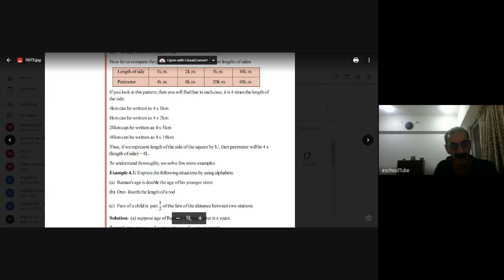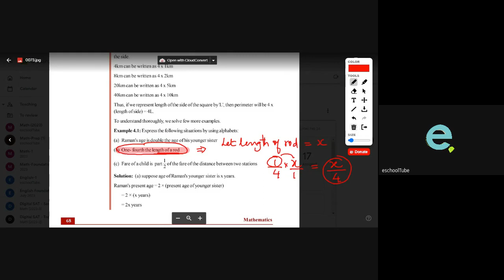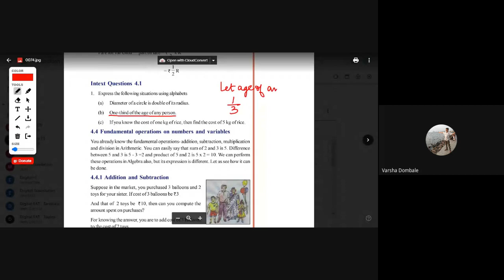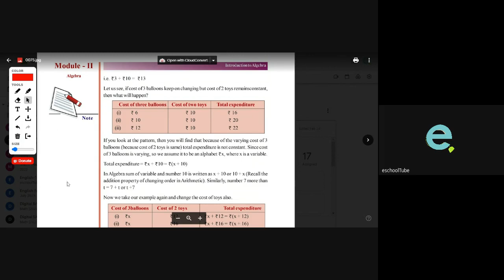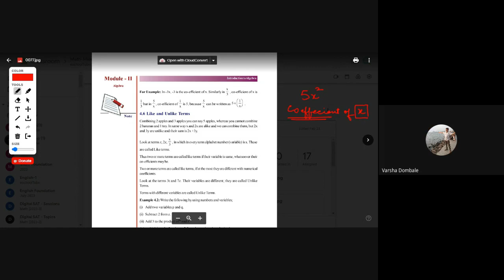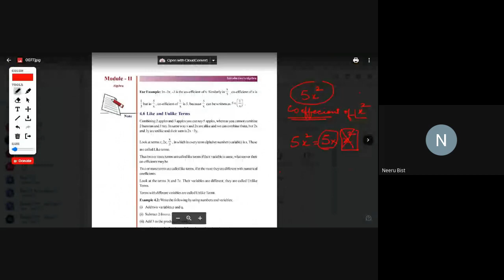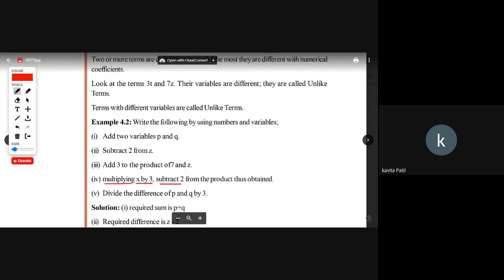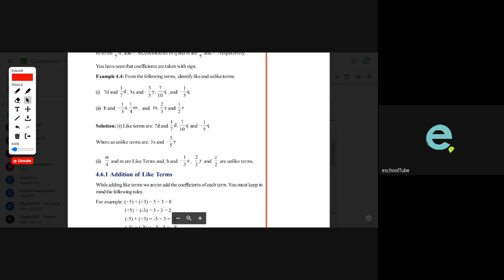(23/08/23) (Algebra) [Math-Middle]